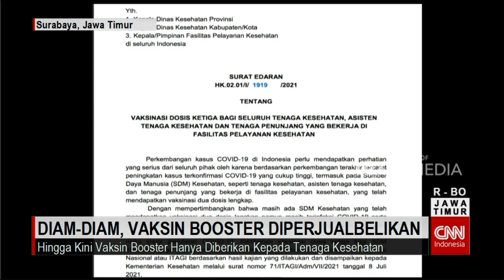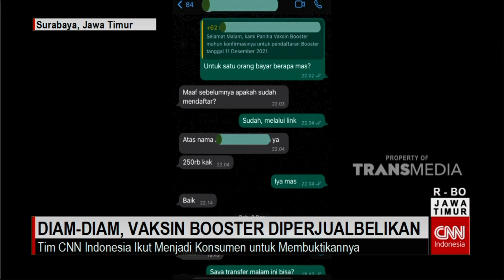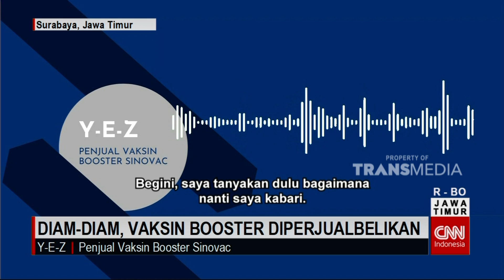Liputan Investigasi: Penjualan Booster Vaksin Covid-19 Di Surabaya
Diam-Diam, Vaksin Covid-19 Dosis Ke-3 (Booster) Ternyata Diperjualbelikan Di Surabaya Jawa Timur. Padahal, Booster Baru Diperuntukkan Bagi Tenaga Kesehatan Sementara Vaksinasi Booster Untuk Masyarakat Umum Baru Dimulai Pada 2022. Liputan Ini Merupakan Bagian Pertama Dari Investigasi Oleh Koresponden CNN Indonesia Miftah Faridl Dan Jurnalis Foto Andreas Wicaksono, Tentang Penjualan Vaksin Sinovac Yang Seharusnya Dalam Kendali Pemerintah